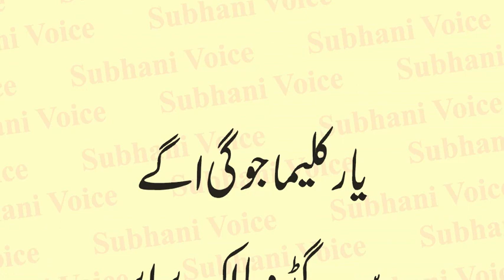Tiba Toya ek brabar by Tajammul Kaleem | Punjabi Poetry | Tibba Toya Ik Barabar